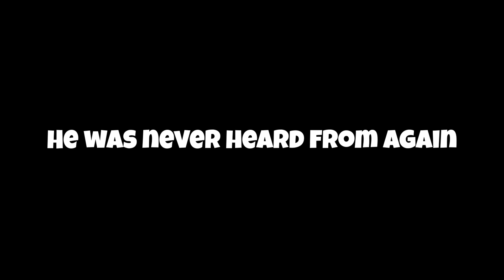I spent $104,896,327,688 to upgrade to max level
I can't believe I spent this much money.
Roblox once again has left me pennyless, but I'm walking away with something much better than money; the most powerful sword in existence.

Game: Roblox